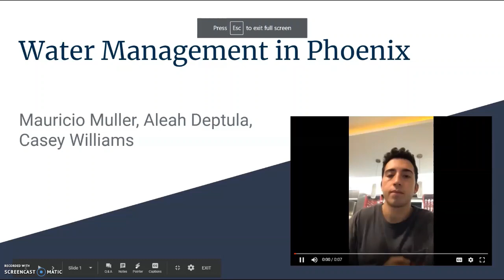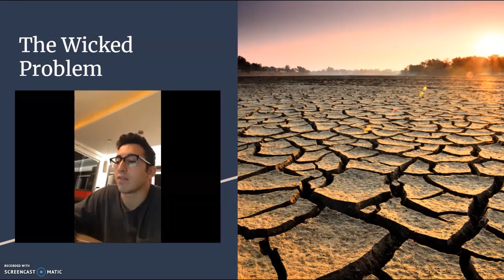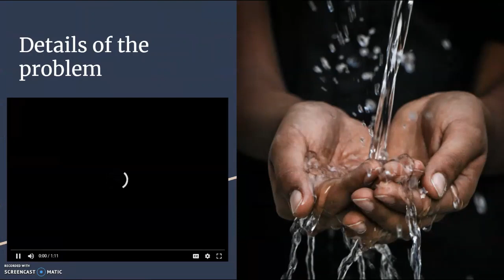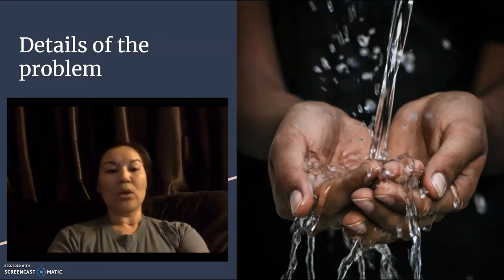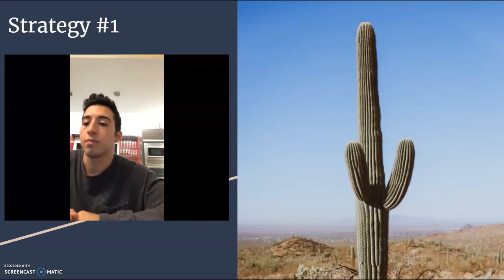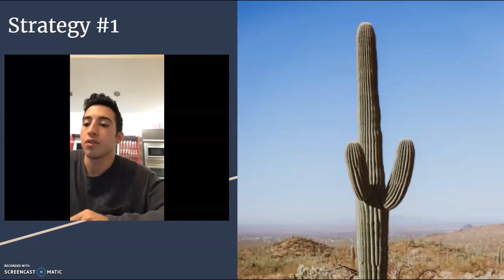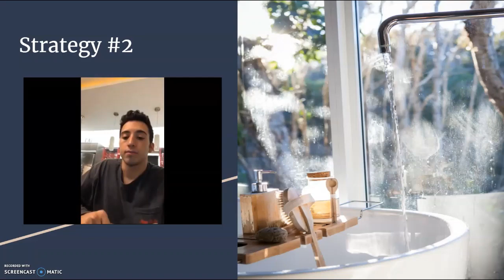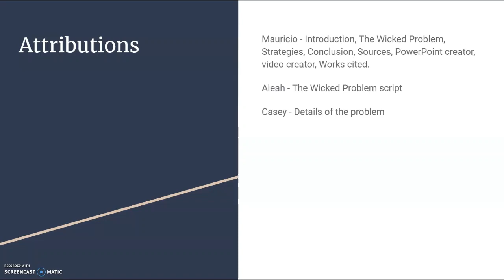SOS110 Water Management Final Project